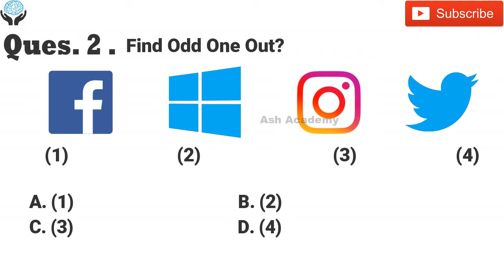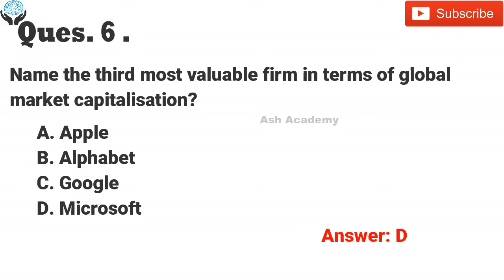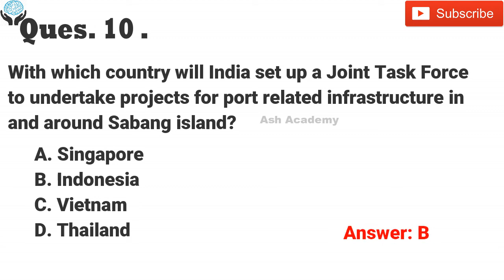#04 GK QUESTIONS| 31 May 2018| AIIMS 2019 Preparation | GK QUESTIONS For AIIMS 2019 [Ash Academy]